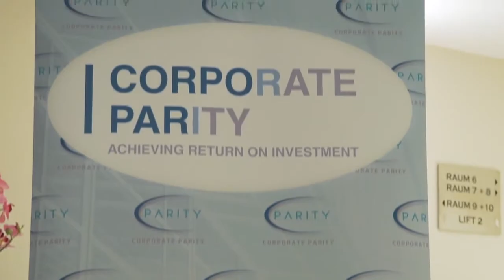Global Nursing Management Conference